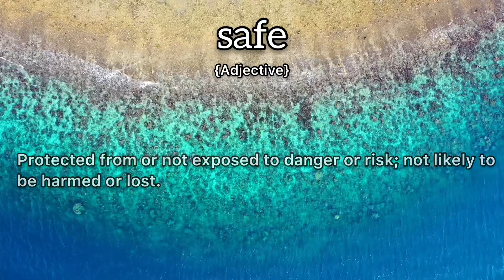Safe Meaning : Definition of Safe